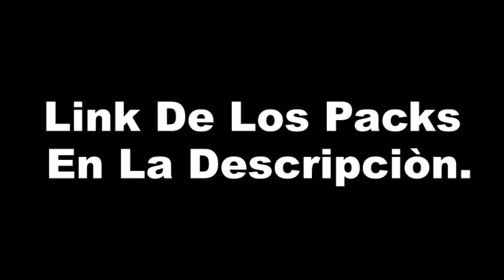TOP 5 Texture Packs Minecraft PvP - NO LAG 1.8.X / 1.7.X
how to get better ping in minecraft / besseren ping in minecraft bekommen / 1.8 / 1.7 / Gomme / OP Regedit Settings Release / BEST DNS AND REGEDIT OF 2017 / THE BEST REGEDIT FOR PVP + DNS | NO KB AND OP REACH (TESTED) /  besseren ping auf gomme / bessere hits auf gomme / ping verbessern / 2017 / best regedits / MSS / MTU / TcpDelAckTicks / TcpAckFrequency / How to Get BETTER PING in Minecraft? (UPDATED 2016) [Regedit] / regedit pack / op range / no kb / funcraft / gommehd.net / hivemc /
pvp PVP PvP pack packs Packs Pack resource ressource Ressource Resource release Release 16 16x 16x16 32 32x 32x32 64 64x 64x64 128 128x 128x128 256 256x 256x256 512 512x 512x512 minecraft Minecraft présentation best ever comment ne pas laguer sur sword sexy swords low fire green yellow red blue schmockyyy popigames stimpy stimpay jokerkilleur echo combo wombo minecraft serveur faction fr planete pvp ghostengine melanx06 spoke_pvp pinkapple 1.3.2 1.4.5 bukkit tnt sécurisée farm tuto Tags (For more views!):